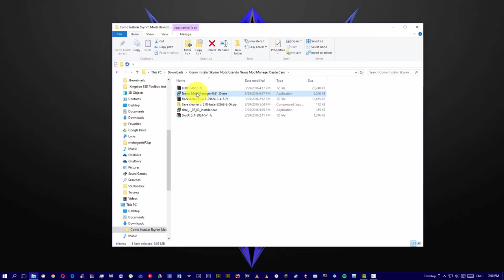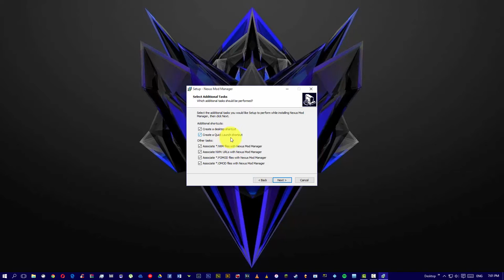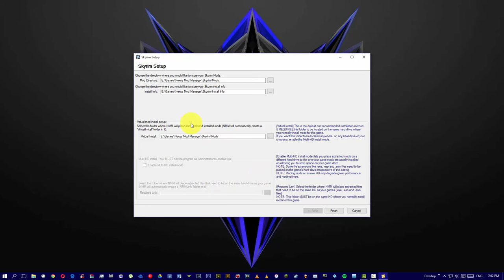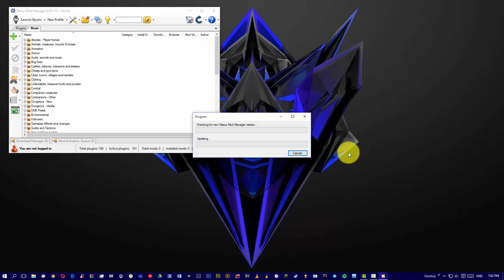Skyrim | Como Instalar Nexus Mod Manager [Tutorial]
En este tutorial aprenderemos a instalar el Nexus Mod Manager.